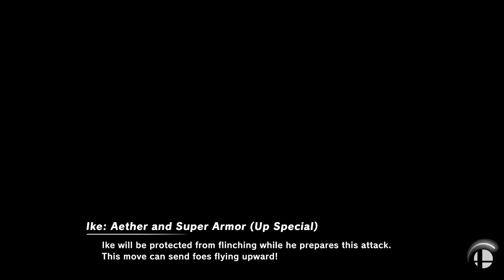Super Smash Bros. Ultimate - Bowser vs Nintendo Men (Birthday Request)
25 Stock CPU Battle
Stages: Random
Green Team: Bowser
Blue Team: Link, Mario, Corrin (Male), Robin (Male), Byleth (Male), Chrom and Marth
Items: All

Requested by Mario and Fire Emblem fan